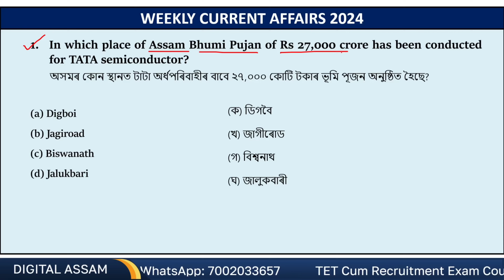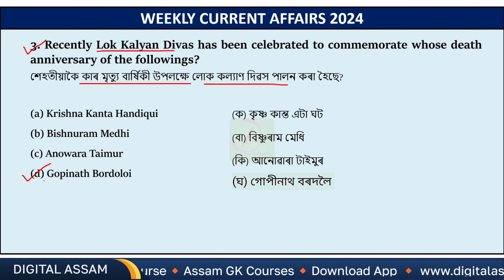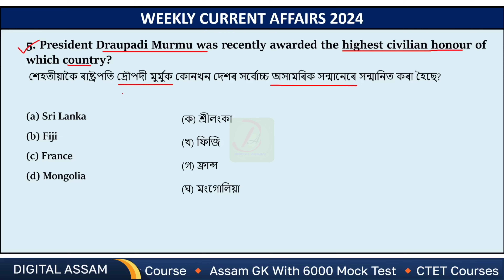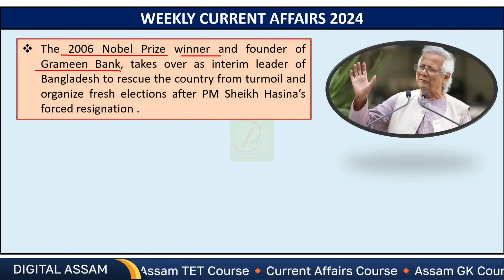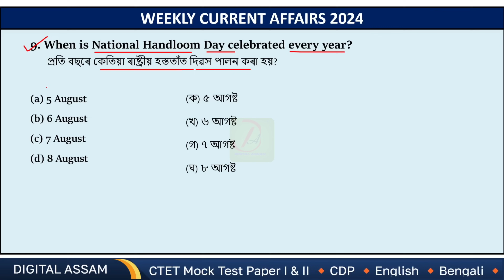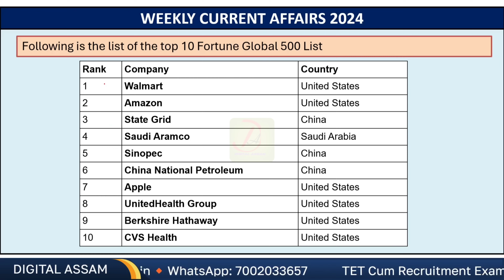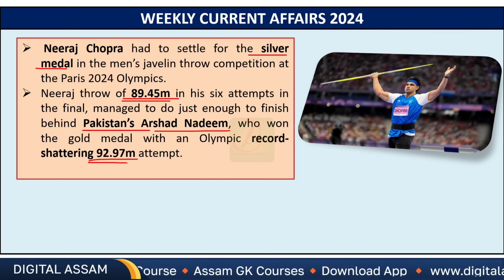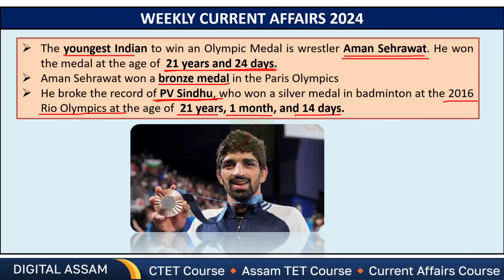Assam Weekly Current Affairs 2024 ( 4th August to 10th August)